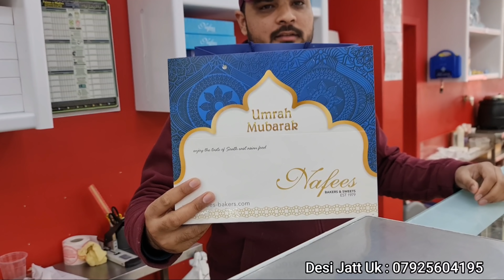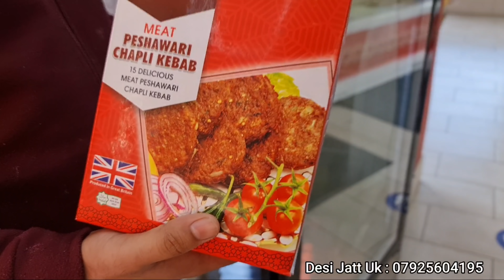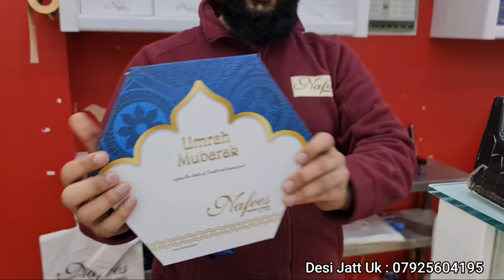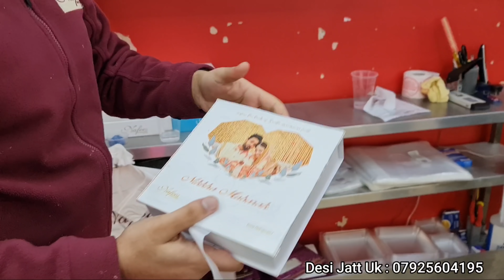Visiting Uk Ki Mashhur NAFEES BAKERY | Famous Halal Pakistani sweet shop in uk | Desi Jatt UK